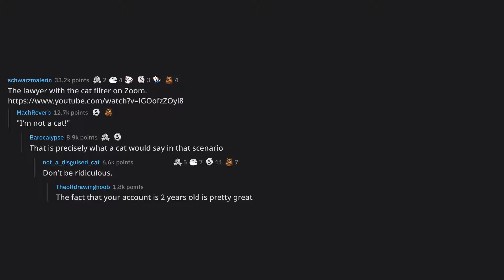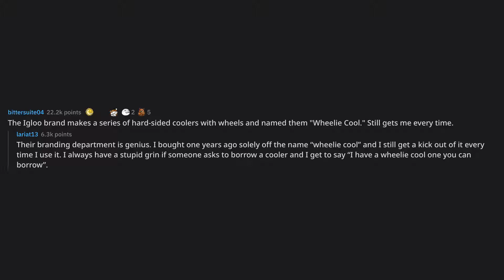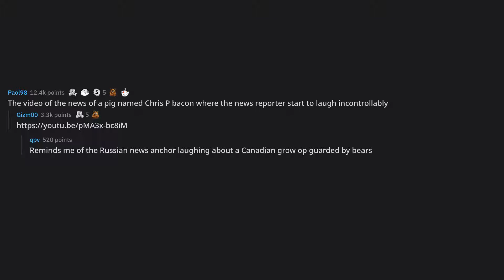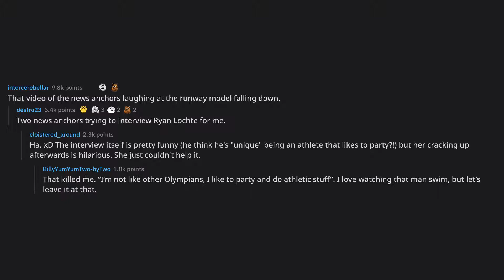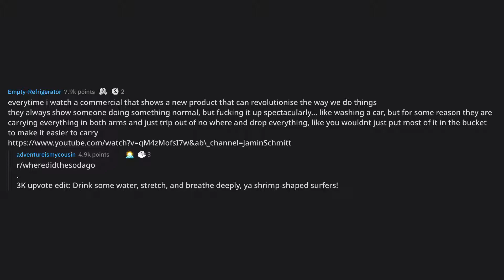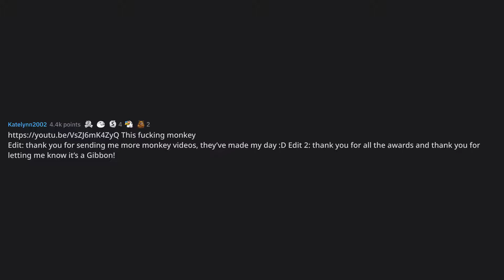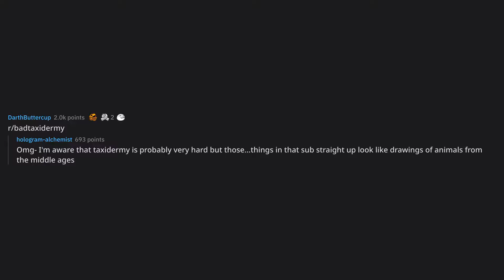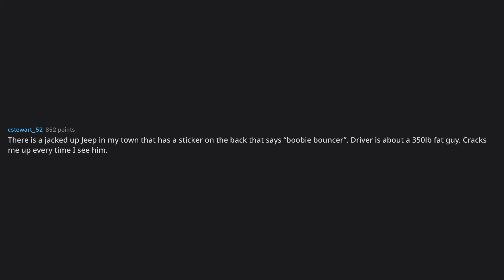What’s the dumbest shit that never ceases to make you laugh?... (r/AskReddit Top Posts)